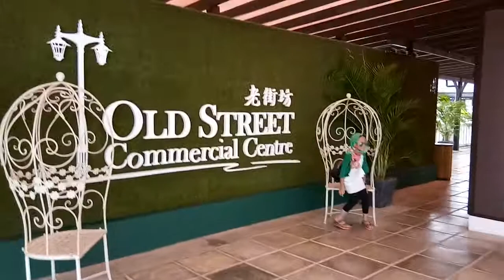BabySiti At Old Street Batu Pahat, Johor